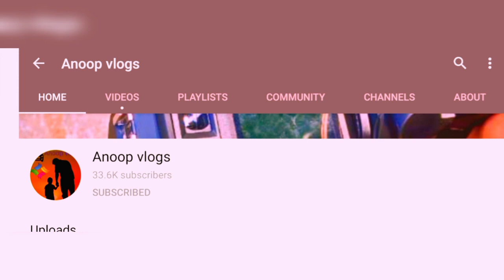2011റിറ്റ്സ് Ritz ₹ 2.20 | used mahindra thar xuv innova zen omini for sale | used car sale kerala